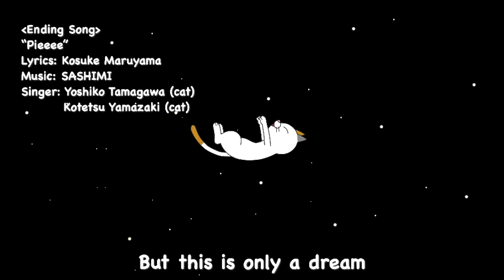Yoshiko Video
Yoshiko has got a delicious-looking bonito in her hands, but cooking it becomes a seemingly impossible task as the huge Heihachi is standing (or rather, sleeping) in the way. Be the first to catch the inaugural episode of Yoshiko and Friends as they try various ways to cook the bonito with hilarious consequences.

For our dear customers, don’t miss out on the limited edition DHC Yoshiko Deep Cleansing Oil 120ml bottle (U.P.:$25.90) at Buy 2 Get 1 Free in our stores now. Offer is for a limited time only. Hurry up while stocks last!

Copyright DHC Corporation